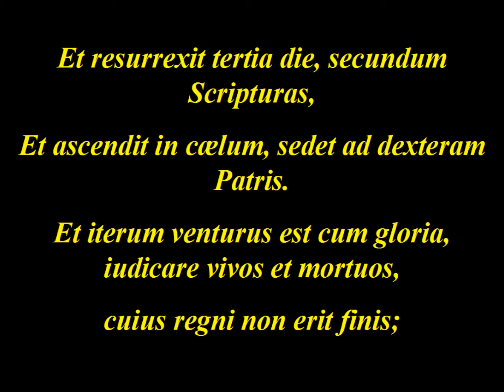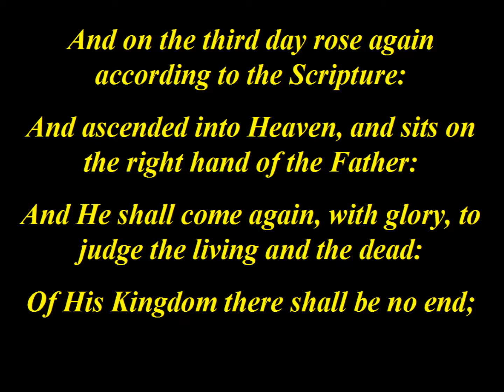Mozart KV262-3C Score - Credo - Et Resurrexit - Missa Longa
Choir Practice:   “Et resurrexit”  "part C"  of the "Credo" from  Mozart’s  "Missa longa in C major",  KV. 262 /246a.  " Et resurrexit tertia die, secundum Scripturas,",  " And on the third day rose again according to the Scripture".    Composed in  1776,  the mass is classified as a missa longa due to its length  and the full orchestral scoring.   With the emphasizes on the the ceremonial character of this mass, it is likely to have been composed at the Archbishop Colloredo's request for a special occasion at the Salzburg Cathedral.